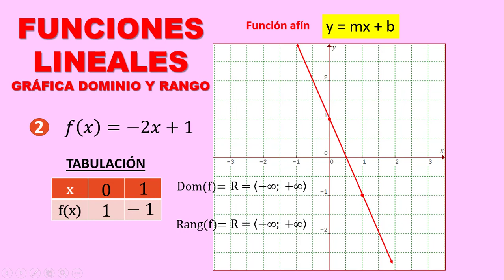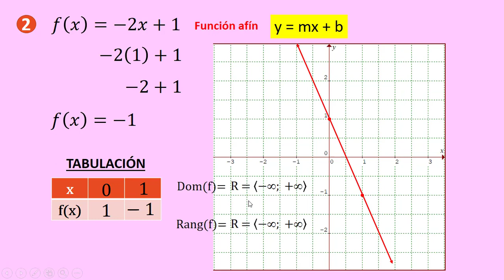Funciones lineales graficas dominio y rango ejercicios resueltos | Funciones afines | Ejemplo 2